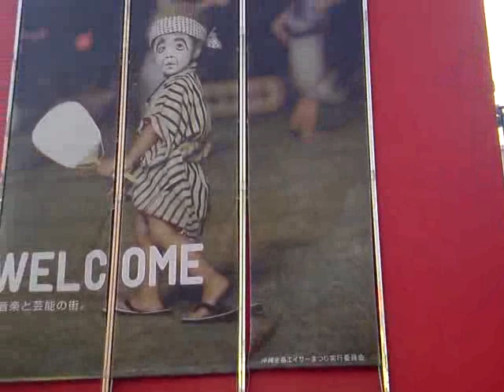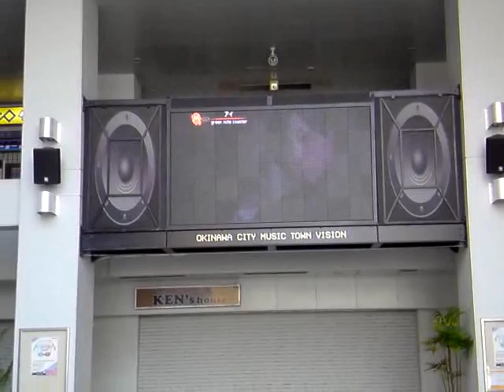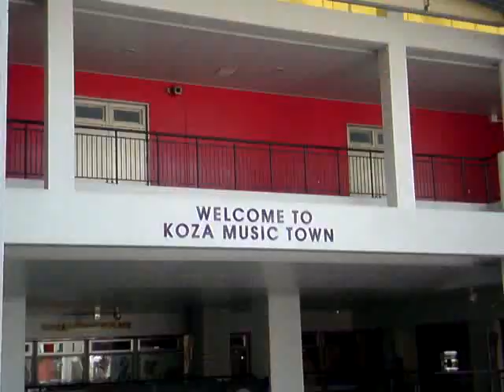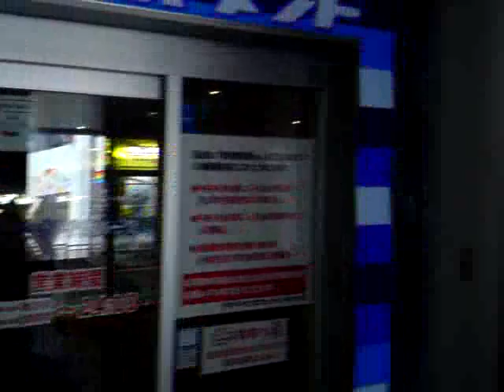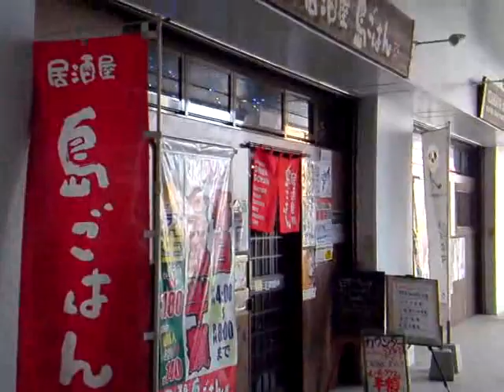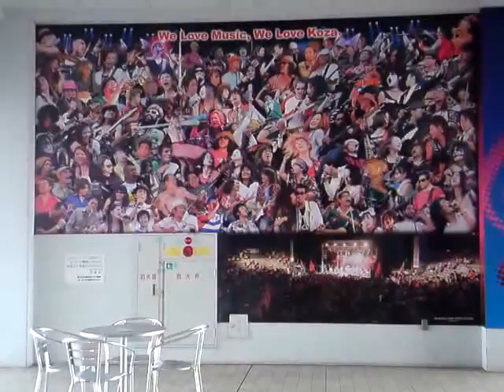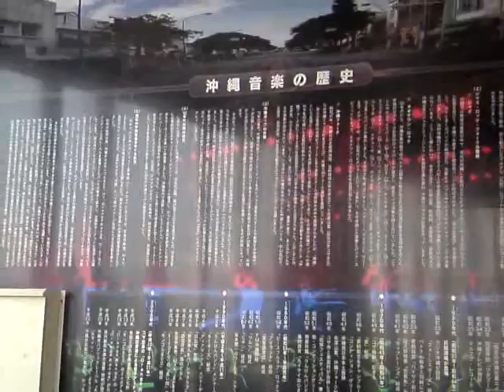沖縄コザ・ミュージック・タウンと胡屋十字路2013年1月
tube 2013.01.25 - Okinawa koza music town and goya crossroads